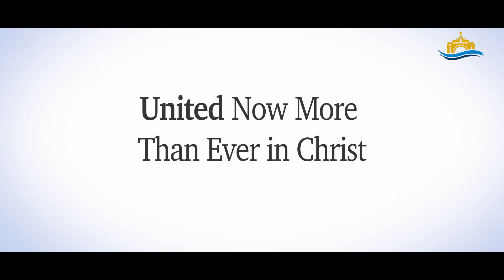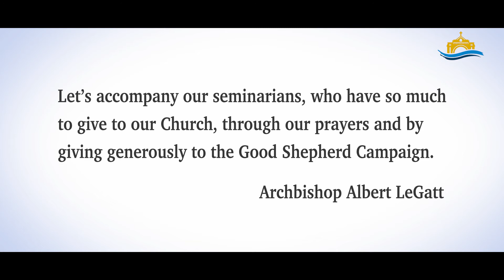Good Shepherd Campaign - United in Support of the Formation of New Pastors - Fr. Brian Trueman